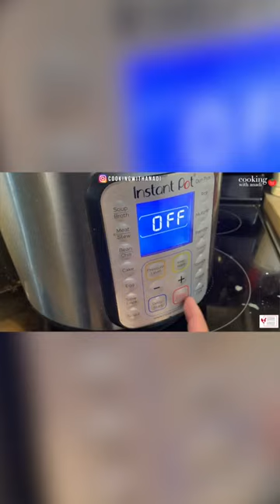Slow Cooked Instant Pot Chicken Changezi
This Instant Pot chicken changezi recipe is a slow-cooked version of this Indian classic. Learn how to make Instant Pot chicken thighs with this chicken changezi recipe!

Get the live to cook challenge and my 5 tips to making cooking fun

Sign up to my newsletter so you never miss out a new recipe released on my

PRODUCTS USED:
Deggi mirch
Garam masala
Kasoori methi
green cardamom pods
black cardamom pods
bay leaves
ground coriander
ground cumin
Instant Pot
cutting board
ground cumin
garlic press
silicone rings for Instant Pot
chef's knife
measuring spoons
measuring cup
mixing bowl
tomato paste

TIMESTAMPS
00:00 Hi & Happy National Chicken Month!
00:56 Chicken changezi marinade
02:47 Onion paste
07:15 Finish up Instant Pot chicken changezi